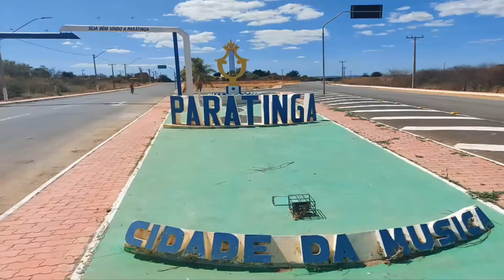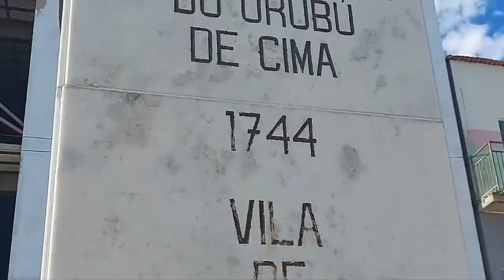Paratinga Expedição Motor Casa Bahia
Paratinga é um município brasileiro no interior do estado da Bahia, Região Nordeste do país. Localiza-se a uma distância de 710 quilômetros a oeste da capital estadual, Salvador, e 749 quilômetros a leste da capital federal, Brasília. Ocupa uma área de aproximadamente 2 624,118 km² e sua população no censo demográfico de 2010 era de 29 504 habitantes, segundo o Instituto Brasileiro de Geografia e Estatística, sendo então o nonagésimo segundo mais populoso do estado e terceiro de sua microrregião.

NARRAÇÃO E IMAGENS
Francisco Gilton

APOIO TÉCNICO
Leninha Passinho

O Povo Me Aciona Itabuna